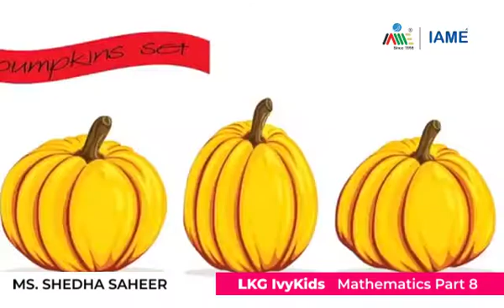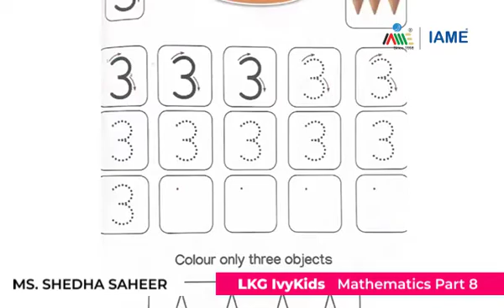LKG Ivy Kids Mathematics Part 8